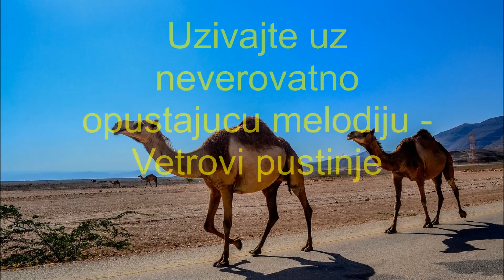Muzika za opustanje - Vetrovi pustinje, terapeutska, Opusti se i uzivaj, HD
Numera "Vetrovi pustinje" je izuzetno prijatna, misteriozna i neobicna melodija, koja ce vam pomoci da malo "odlutate" i zamislite da ste u sred pustinje Severne Afrike. Sedite udobno, bukvalno se zavalite u fotelju, zazhmurite i slusajte. Ali pokusajte da ne spavate, vec samo slusajte sa zatvorenim ocima. Upravo je to nesto sto je neophodno za kvalitetan mentalni odmor. Ako eventualno zaspite, nema veze, nije nista pogresno, ali taj deo je vazan, taj period izmedju budnosti i sna - jer to je ono sto vam treba - to je ono sto donosi mentalni odmor i veoma dobru relaksaciju.

Dakle, ugasite monitor, telefon i sve ostalo osim zvucnika, zazhmurite, pustite mislima da odlutaju i jednostavno samo slusajte. Slobodno sipajte casu hladnog belog vina ili hladne limunade i pijuckajte je veoma lagano u narednih pola sata. Tek na svakih minuta po jedan gut. Odmoricete vas um mnogo mnogo kvalitetnije i bolje u narednih sat vremena nego da ste lezali i gledali televizor ceo dan. Probajte i videcete razliku,...,:)